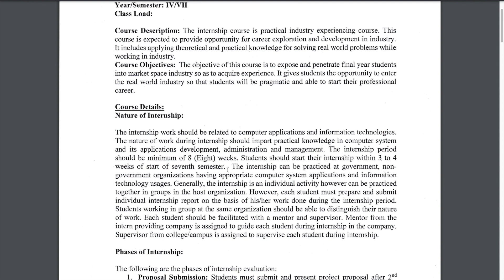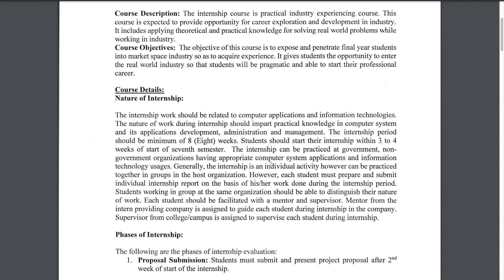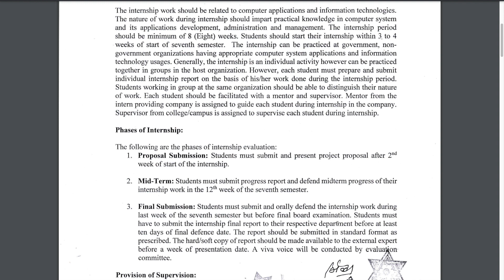🌟Internship in Nepal | BCA Internship 7th semester 🖥️"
CHAPTERS:-

0:00  Introduction
0:27  What is an Internship?
01:24 Internship fields/sectors for BCA
02:28 Fields/sector to avoid for Internship
03:09 Internship Time/Period
03:43 When to start the Internship
04:32 Government and Non-Government Sector Internship
05:17 Internship opportunities in Kathmandu Valley
05:55 Internship opportunities outside Kathmandu Valley
07:11 Phases of Internship
09:42 The final Internship report details
11:02 Conclusion